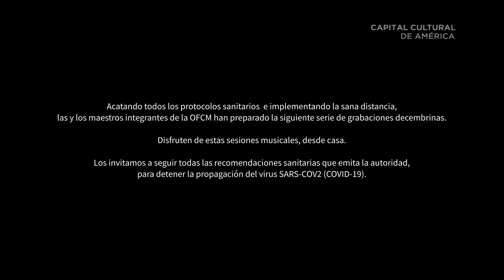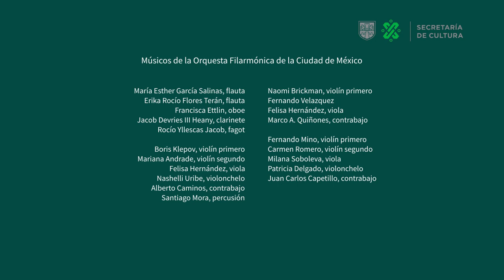Sesiones musicales decembrinas #3